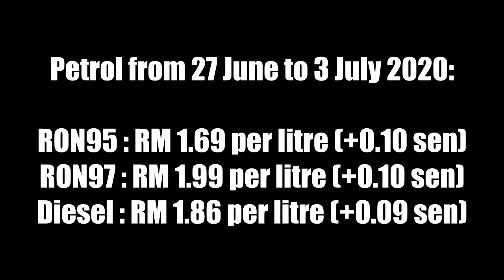[26062020] Jasin - Petronas Jasin Bestari - Ayer Keroh | Friday evening refuel before home | Melaka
26/06/2020 Friday evening driving home + stop for refuel

Petrol price from 27/06/2020 to 03/07/2020:
RON95 : RM 1.69 per litre (+0.10 sen)
RON97 : RM 1.99 per litre (+0.10 sen)
Diesel : RM 1.86 per litre (+0.09 sen)